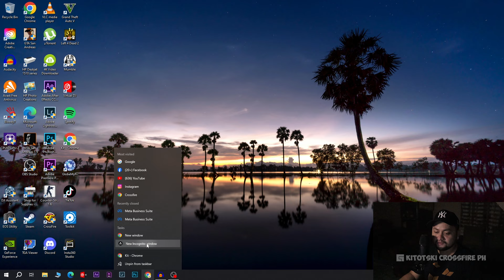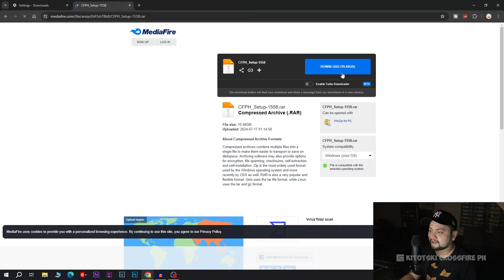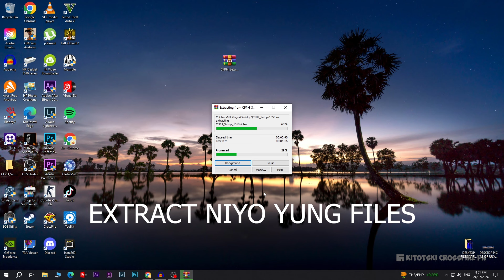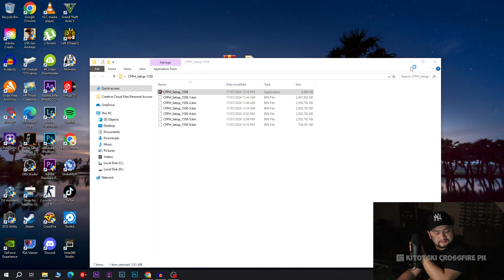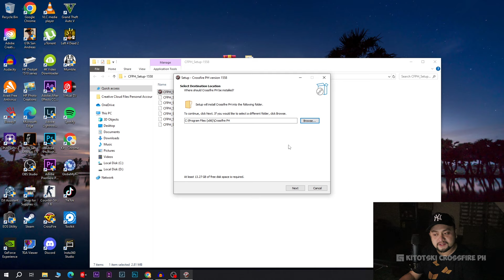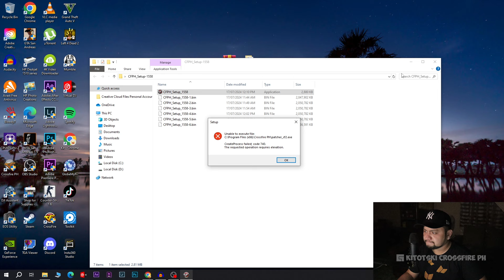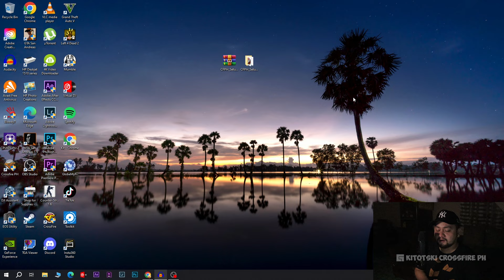CFPH: INSTALL GUIDE FOR PC AND LAPTOP 2024 (QUICK AND EASY!)